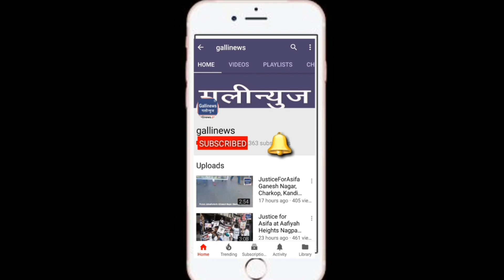Mumbra mai CAA aur NRC ke Khilaaf Hazaro Log Raaste par Utre , Dukaane Bandh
Mumbra mai CAA & NRC ke Khilaf Hazaro log raste par Utre. Kayi Shops Closed rakhi Gati

CAA & NRC Ke Khelaf Mumbra Band Kul Jamaat Ne Kiya Protest.

Desh Bhar Me CitizenshipAmendmentBil2019 (CAB) &
NationalRegisterOfCitizens (NRC) Bill Ke Khelaf Protest Jari Hai .

 Shimla Park Se Lekar Mumbra Police Station Tak Paidal March Kar CAB Aur NRC Bill Ke Kelaf Protest Jari Hai